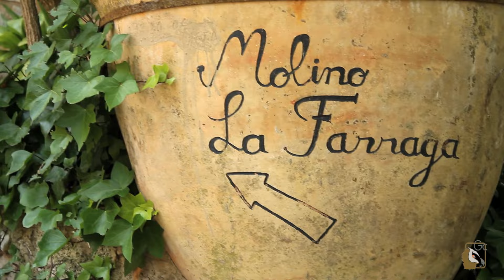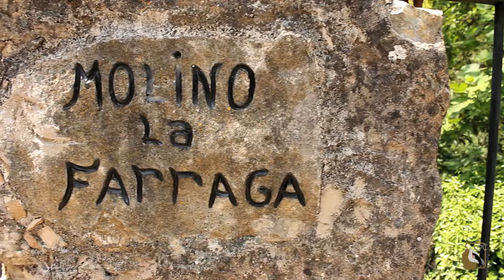Molino La Farraga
Este encantador molino reformado se encuentra en Cazorla, en el parque natural de la Sierra de Cazorla, y ofrece un jardín amplio y frondoso con una piscina al aire libre y varios patios donde relajarse.

Las habitaciones de la Casa Rural Molino La Farraga presentan una decoración rústica, con camas de hierro forjado y vigas de madera. Todas ellas están equipadas con conexión Wi-Fi gratuita y baño privado.

La Casa Molino La Farraga sirve todos los días un desayuno casero en el comedor, y también se ofrecen comidas bajo petición. El establecimiento cuenta con un huerto ecológico y un bar con tumbonas junto a la piscina, donde los huéspedes podrán relajarse.

El establecimiento ofrece cursos de coaching personal, yoga y meditación. Además, se ofrecen servicios de spa como masajes, disponibles por un suplemento.

La Casa Rural Molino La Farraga está situada a solo 100 metros de varias tiendas, bares y restaurantes. El parque natural es un lugar ideal para practicar senderismo. Las ciudades de Baeza y Úbeda, declaradas Patrimonio de la Humanidad por la UNESCO, se encuentran a 45 minutos en coche.